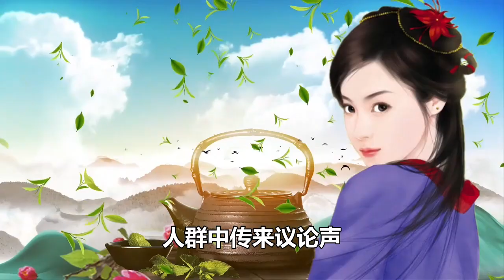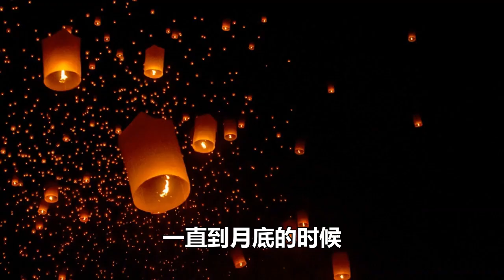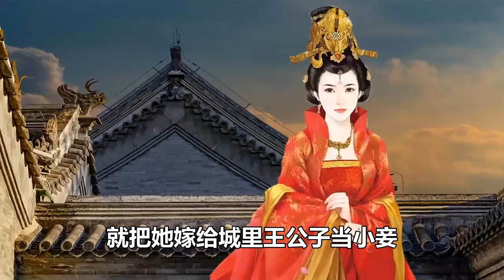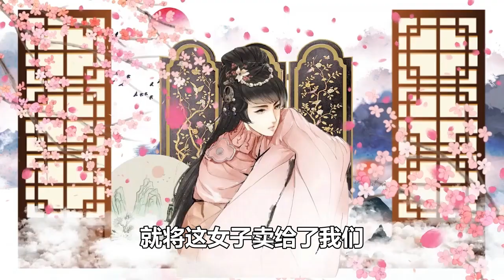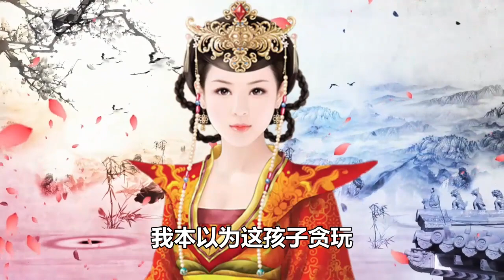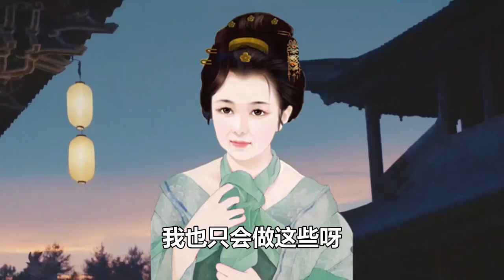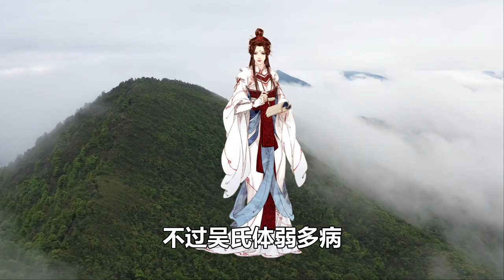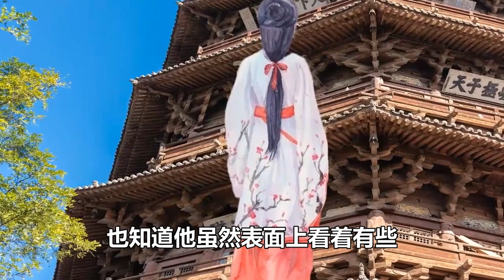民間故事合集：無賴欺負寡婦，沒想到天上掉餡餅！丟了銀子犯了病